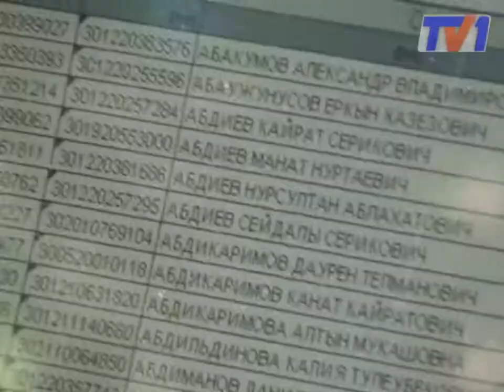Налоговый рейд по таксистам без регистрации.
Они стоят у вокзала, у каждого многолюдного места. Агрессивны по отношению к конкурентам. Их машины не проходят специальный техосмотр для провозки пассажиров. Именно они попали под прицел налогового управления. В Темиртау прошел рейд по выявлению нелегальных такси.